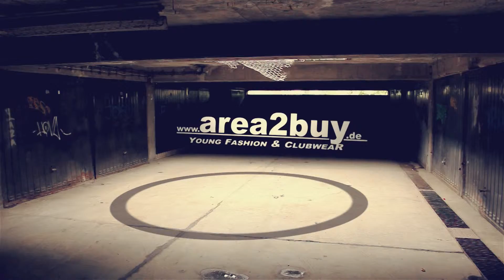area2buy.de Free Side Jacke FS-075 Grau HD Video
Wir präsentieren euch die neuen Produktvideos!
area2buy ist der Online-Shop für modebewusste Männer, die auf  abgefahrene Fashion, Club & Streetwear stehen.

Klasse statt Masse ist unser Motto.

Werde Facebook-Fan und nutze die FAN-VORTEILE!